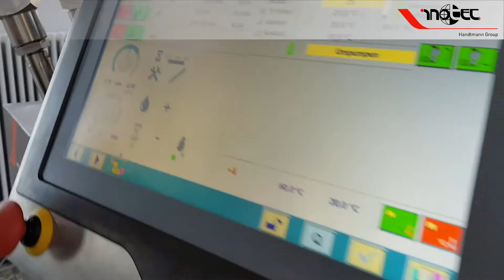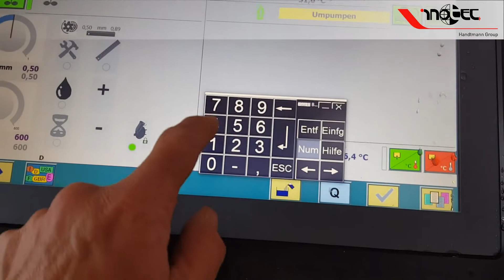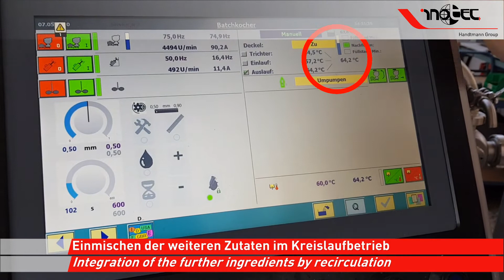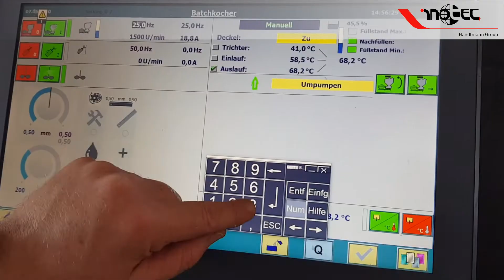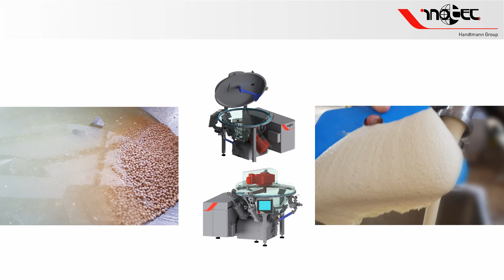BC140iT HomusProcessingRawUnsoakedChickPeas 2022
Inotec Automatic Processing Unit BC140, one processing machine for all purposes
Inotec Prozessautomat BC140, eine Prozessmaschine für sämtliche Anwendungen.